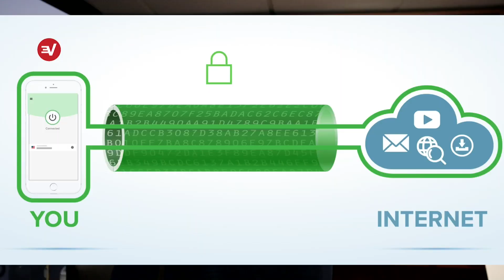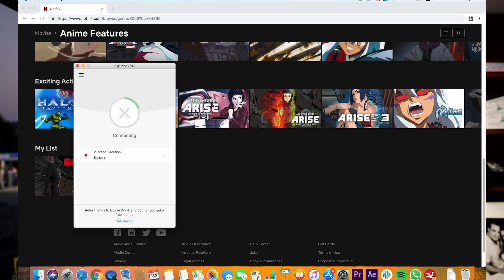HUGE RELIEF Cracks for Venezuelan Mom